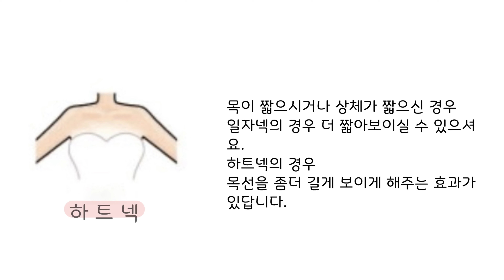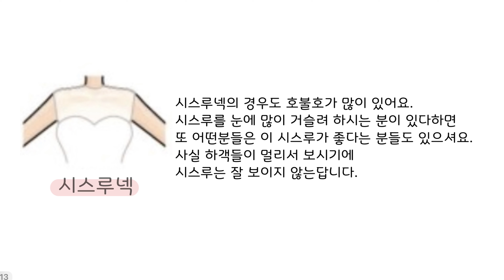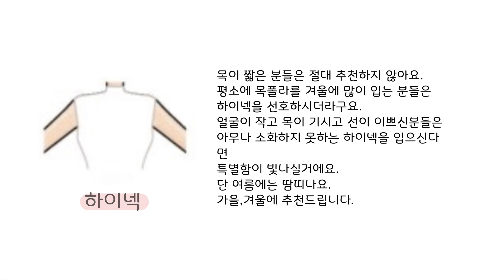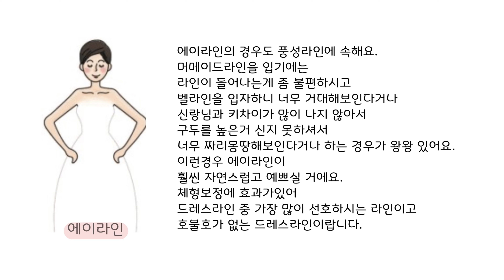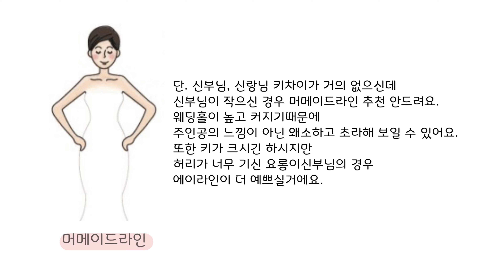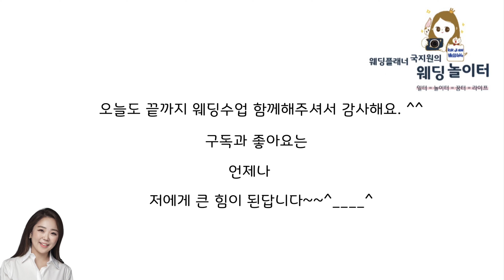30. 드레스투어날 샵 가셔서 당당하게 웨딩드레스 종류 , 전문용어 뙇뙇~~ 이야기 하실 수 있도록!! 총정리 해드릴게요 ^___^ ㅣ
안녕하세요❤️ 웨딩놀이터_ 주인장 국지원플래너입니다.

웨딩드레스는 아는 만큼 보이는
신기한 웨딩품목이에요~

그렇기에
드레스투어 가시기 전
꼭~ 한번  보고 가시면

웨딩드레스샵 가셔도
드레스샵 실장님과 드레스이야기하시기도 편하시고
친구들과
나~ 이런거 입었어~~라고 이야기할 때
좀 더 편하시지 않으실까란 생각에서

웨딩드레스 용어정리 _ 웨딩수업을 준비했어요~

[ 탑라인 돋보기 ]

1.일자넥   -   2:40
2.하트넥   -   3:07
3.오프숄더   -  3:25
4.스퀘어넥   -  4:09
5.보트넥   -   4:24
6.라운드넥   -  4:48
7.브이넥  -   5:14
8.시스루넥   -   5:55
9.하이넥   -   6:49

[ 스커트라인 돋보기 ]

1.벨라인   -   7:31
2.에이라인   -   8:18
3.머메이드라인   -   9:27

드레스투어 때
자신있게 용어 뿜뿜하세요~

* 좋아요 ❤️ 구독은 저에게 너무나도 큰 힘이 된답니다. ^____^
* 궁금하신 점들 댓글 남겨주시면 조금은 늦더라도 꼭 정성스런 답변드릴게요.